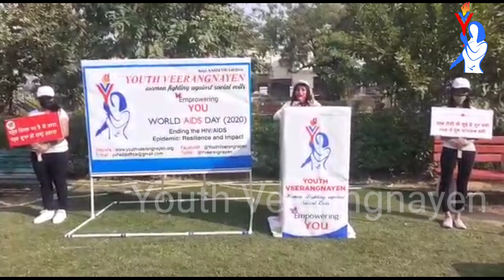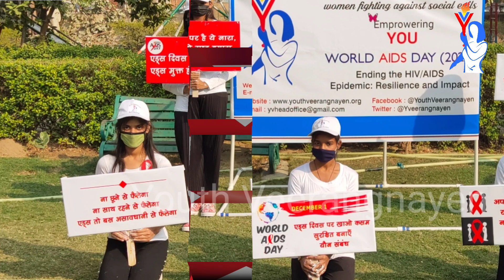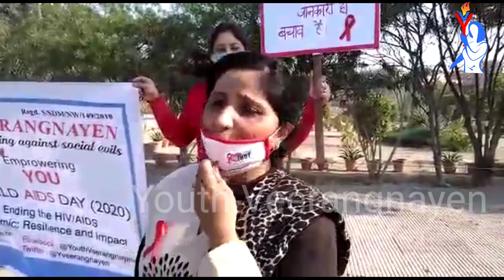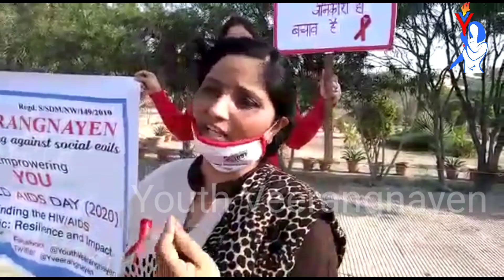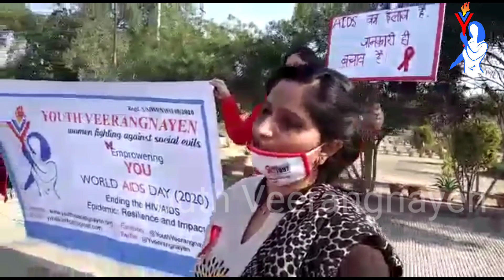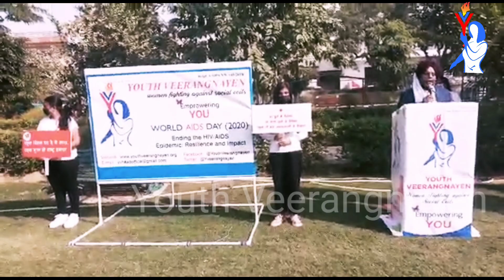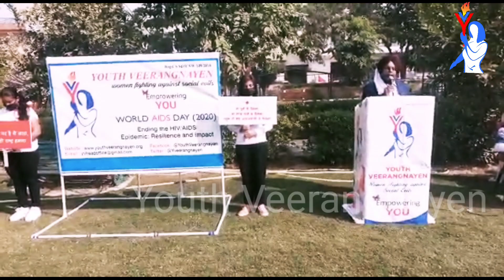World AIDS Day||Awareness Campaign by Youth Veerangnayen|| 1 December 2020||Awareness is the weapon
"It is bad enough that people are dying of AIDS but no one shoul die of ignorance" YouthVeerangnayen endeavours to spread awareness among the masses. Have a sneak peak to the or
awareness campaigns organised by our team on WorldAIDSday

Youth Veerangnayen society intends to elevate the status of females who are downtrodden, underprivileged, neglected by society and enmeshed in the cobweb of drugs, prostitution. The Society is established for the promotion of spiritual, physical, mental, educational development and upliftment of destitute and underprivileged womenfolk irrespective of their caste, creed or religion and for whole mankind in general